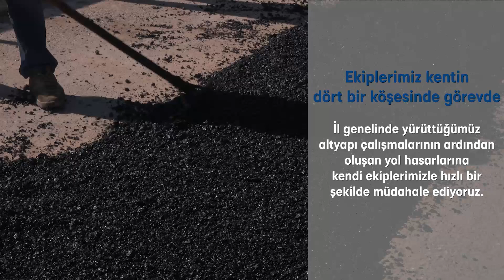İZSU Asfalt Çalışmaları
Altyapı çalışması yapılan güzergahlarda sürücülerin daha konforlu ulaşım sağlayabilmesi için yol hasarlarına müdahale ediyoruz, asfalt ve kilit parke taşı işlemleri ile yolları yeni yüzüne kavuşturuyoruz.

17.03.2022